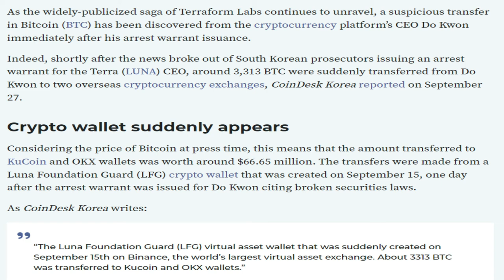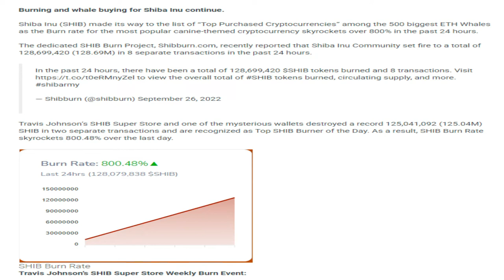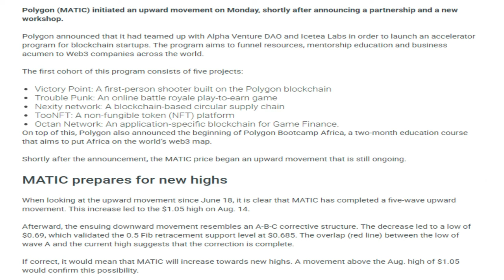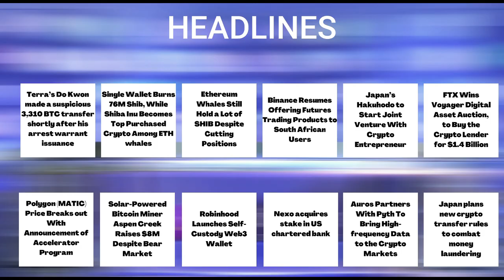28/09/22 |Crypto news today Telugu | Shiba Inu coin Telugu news| luna Crypto news |Cryptocurrency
28/09/22 | Crypto Telugu | Shiba Inu coin Telugu  news | Cryptocurrency news today Telugu | క్రిప్టో కరెన్సీ వార్తలలో నేటి ముఖ్యాంశాలు | బిట్ కాయిన్ |Telugu Crypto Daily | luna Crypto news

-Terra’s Do Kwon made a suspicious 3,310 BTC transfer shortly after his arrest warrant issuance
-Single Wallet Burns 76M Shib, While Shiba Inu Becomes Top Purchased Crypto Among ETH whales
-Ethereum Whales Still Hold a Lot of SHIB Despite Cutting Positions
-Binance Resumes Offering Futures Trading Products to South African Users
-Japan’s Hakuhodo to Start Joint Venture With Crypto Entrepreneur
-FTX Wins Voyager Digital Asset Auction, to Buy the Crypto Lender for $1.4 Billion
-Polygon (MATIC) Price Breaks out With Announcement of Accelerator Program
-Solar-Powered Bitcoin Miner Aspen Creek Raises $8M Despite Bear Market
-Robinhood Launches Self-Custody Web3 Wallet.
-Nexo acquires stake in US chartered bank.
-Auros Partners With Pyth To Bring High-frequency Data to the Crypto Markets.
-Japan plans new crypto transfer rules to combat money laundering.